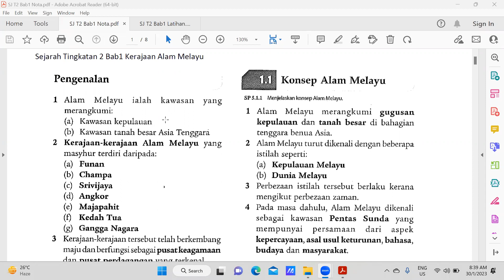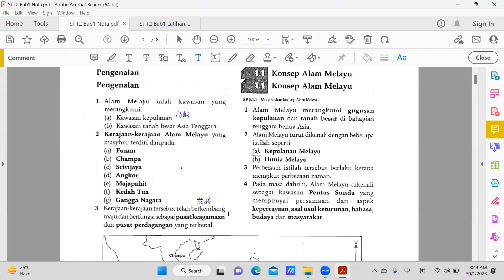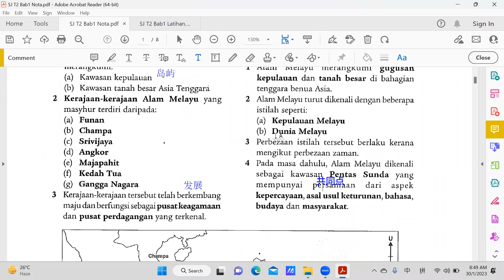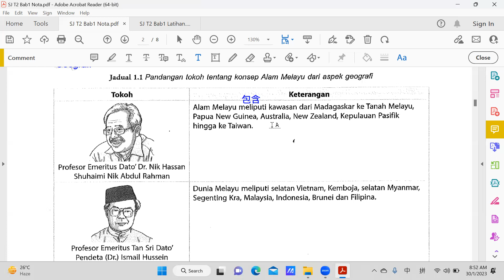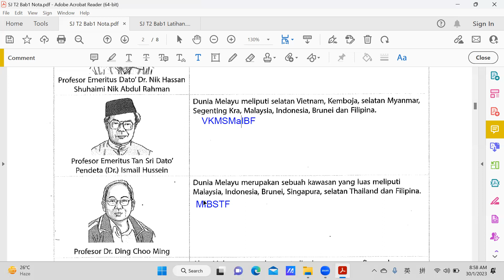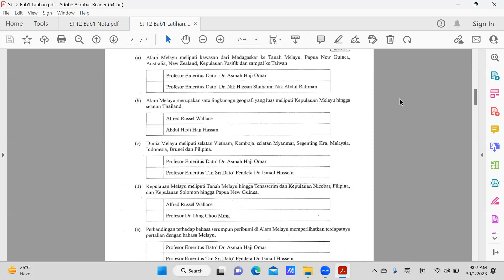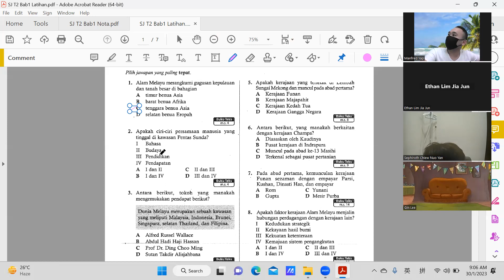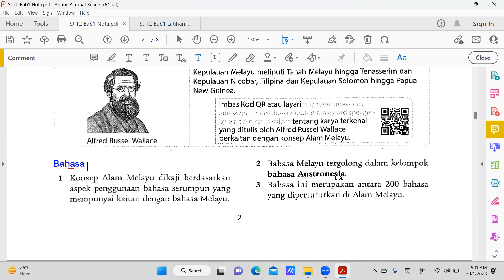SJ T1 30012023 Sesi 1